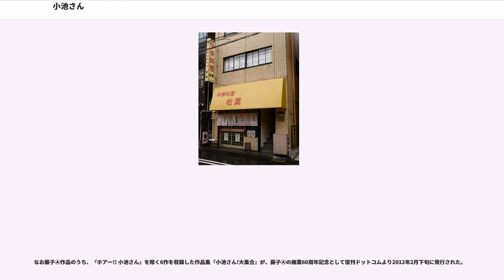小池さん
小池さん（こいけさん）は、藤子不二雄（藤子不二雄Ⓐ、藤子・F・不二雄）の漫画に登場する架空の人物。

ラーメンが大好きで、いつもラーメンを食べている中年男性。天然パーマ（非常に癖が強くアフロヘアに近い）、眼鏡、焦点の定まらない目、締まりのない口でいつも不機嫌そうなしかめ面が特徴。モデルはアニメーターの鈴木伸一で、ラーメン好きの設定も鈴木本人に由来する。ただし鈴木自身はラーメンに限らずうどんや蕎麦、スパゲッティといった麺類全般が好きと語っており、むしろトキワ荘時代に近所のラーメン店「松葉」から出前を取るほどだった、藤子両人のラーメン好きが設定に反映されているという。このラーメン店「松葉」は現存し、具は豪華になったもののスープの製法は当時のままであり、外国人を含む漫画ファンの来店も多い。

オリジナルのキャラクターデザインは藤子不二雄Ⓐによるものとされる。口が波線になっているのは新漫画党時代に森安なおやが描いた似顔絵（当時は互いに誕生日祝いとして描いていた）が元で、それを藤子が取り入れたという。

藤子不二雄の漫画『オバケのQ太郎』で初めて登場。本来は「小池さん」ではなく、「小池さん家に下宿している鈴木さん」という設定であり、鈴木本人には藤子スタジオのアシスタントから登場の件が伝えられた。当時鈴木は鎌倉市にある小池家に下宿しており、スタジオ・ゼロで背景を担当していた野口竜がそれを忠実に再現し住宅の表札に「小池」と作画したことから、読者に苗字が小池だと誤解され、そのまま定着した。

『オバケのQ太郎』のほかに、『パーマン』や『ドラえもん』など藤子漫画の多くに登場し、また職業も多岐（アニメーター・漫画家であることが多いが）にわたっていることから、一種のスターシステムとみられる。藤子両人や鈴木と友人だった石ノ森章太郎・赤塚不二夫作品にも登場したことがある。例として赤塚作品では漫画『おそ松くん』の「クリーニング屋 まじめにやれよ」に冒頭で二コマだけ登場している（竹書房版8巻に収録）。

なお、『オバケのQ太郎』やその他の作品で小池さんが主に食べているのはインスタントラーメン（袋麺）であり、カップラーメンではない。どんぶりに移して食べていることもあれば、鍋から直接食べていることもある。初期にはカップラーメンは存在しなかったが、1985年のリメイク版アニメ『オバケのQ太郎』では、カップラーメンを食べる場面がある。

メインキャラクターの一人となっている『オバケのQ太郎』の「上にドがつく小池さん」の回ではモデルとなった鈴木と同様、職業はアニメーターで勤務先はスタジオ・ゼロをもじった「スタジオ・ボロ」となっており、後に結婚。新婚当初は即席ラーメンばかり食べていて栄養に悪いと判断した奥さんに手料理ばかり食べさせられて逃げ出すエピソード「あこがれのラーメン」もあるが、後にラーメン好きを理解され、奥さんがラーメンとたくさんの手料理を食卓に並べるシーンが何度か描かれている。また『新オバケのQ太郎』では2人の子供も登場している。『ドラえもん』の「ドラえもんの大予言」（てんとう虫コミックス1巻収録）では顔も髪型も瓜二つの家族（妻と息子）が登場するが、『オバケのQ太郎』に登場する家族と顔が異なる。また『21エモン』では、コイケラス星人という宇宙人版の小池さんが登場している。

学習雑誌『小学四年生』1967年2月号に掲載された企画漫画「20年後のオバケのQ太郎」では、オバQや大原一家らと共に、20年後の小池さんが描かれており、20年後は下駄ばきで和服を着用しているが、依然としてラーメンを食べている。

基本的には「一市民」的扱いで、ラーメンを食べているとQ太郎ら主役陣に乱入される、ラーメンを台無しにされる、あるいはエキストラ的に現れることが多い。端役で台詞が全くない例も多いが、一話完結のストーリー中で中核をなすこともある。

シャ乱Qが第2回NHK-BSヤングバトル全国大会・グランプリで歌った『ラーメン大好き小池さんの唄』とそのリメイク『新・ラーメン大好き小池さんの唄』を出している（2006年5月31日発売のアルバム『まんぷくトランス』で西尾季隆（丁半コロコロ）がカバー）。縮れ毛で黒縁眼鏡の男性に対するコイケさんという仇名は現実にも広がり、西澤保彦の匠千暁シリーズなどで小説で描かれたりもしている。

2017年に『中年スーパーマン左江内氏...